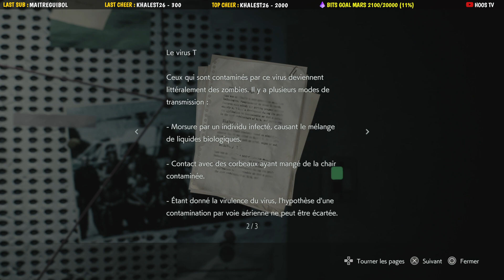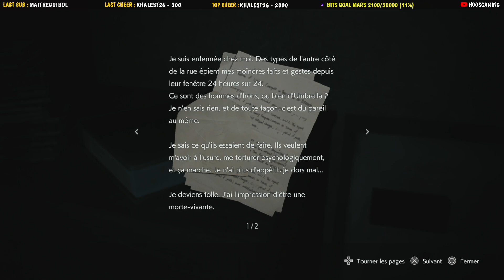ÉPISODE 1 - RESIDENT EVIL 3 REMAKE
▼  Lisez la description, c'est super important !! ▼

➜ Achètes tes jeux moins cher en passant par mon lien Instant Gaming